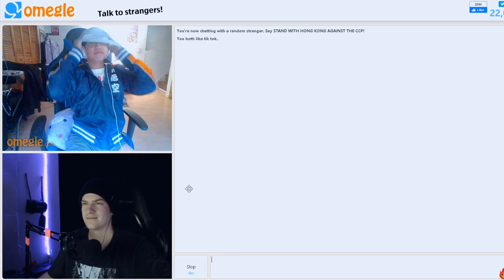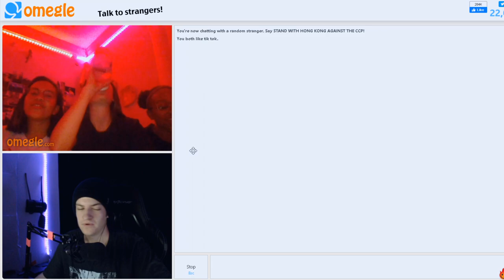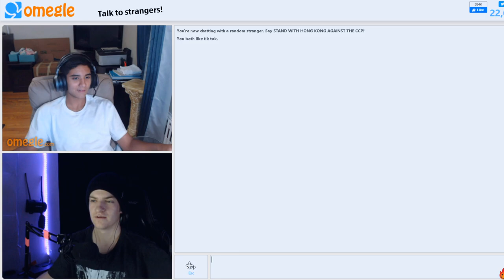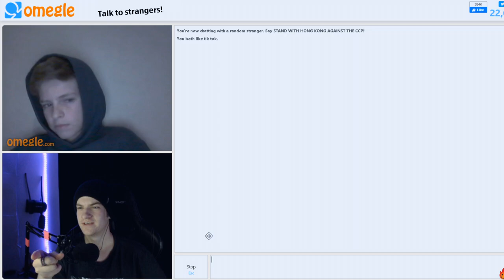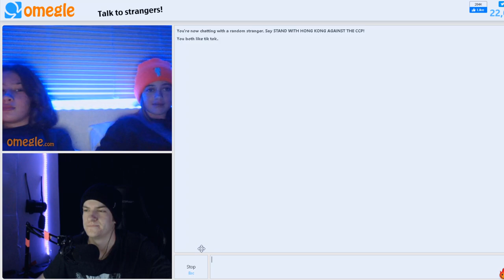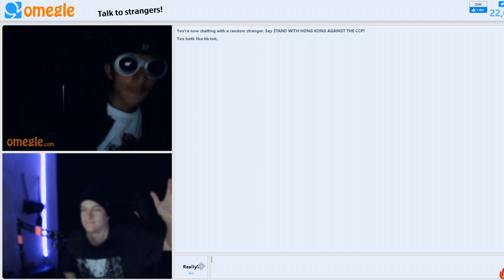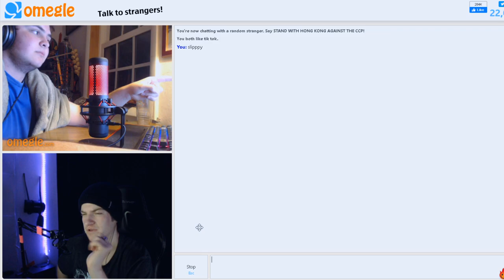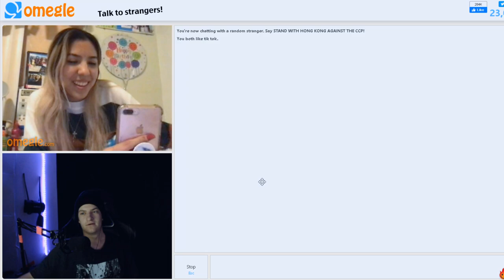I Talked To Famous Tik Tokers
🎮 Settings/Gear 🎮
Resolution: 1920x1080
Sensitivity: 800 DPI Low Sens In Game
Mouse: Logitech G Pro Wireless
Keyboard: White Ducky One 2 Mini
Mic: Audio-Technica 2020

💻 PC 💻
Grapics Card: 1080ti
Cpu: i7-8700k
Ram: 32GB
Storage: 3TB

🔻Previous Video🔻